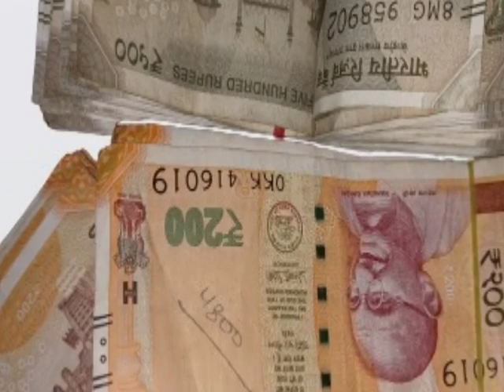शुक्रवार के दिन घर के दरवाजे पर फेंक दें ये 1 चीज रोडपति से करोड़पति होने से कोई नहीं रोक सकता